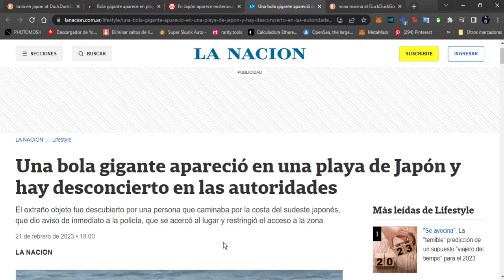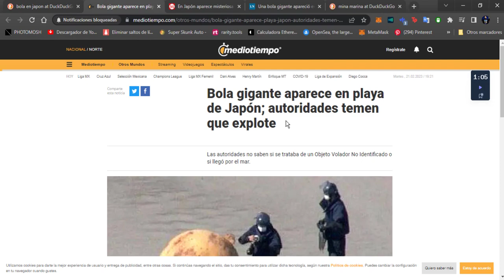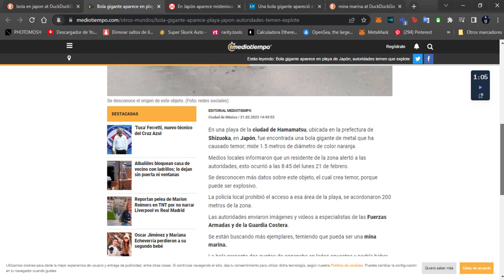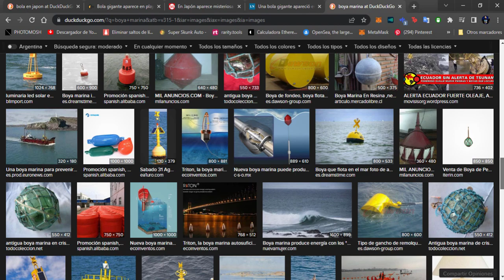❌"MISTERIOSA" BOLA EN UNA PLAYA DE JAPÓN❌ | El Yusty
⚡ | REDES